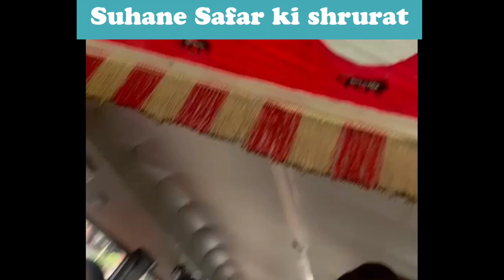The Hosteller Resort! Our Family Trip to Jim Corbett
so here is the full details

Jim Corbett National Park, Laduachaure, P.O, Dhikuli, Uttarakhand 244715

Jim Corbett National Park, Laduachaure, P.O, Dhikuli, Uttarakhand Dhikuli, Uttarakhand 244715, Garjia

Open vegetable Toastie
No Cheese,No Cream

Nutella Marble Cake
Hope you all like the Recipe😋

Easy to make Vegetable Sandwich

Pasta Salad
Easy yummy Recipe

Vegetable Au Gratin / Baked Vegetables
Hope you all like this Recipe

One day tour🤟🤟🤟of Taj palace ❤️must watch

Bedroom makeover😍birthday surprise!
Hope this video will helpfull for makeover🥰

My Travel Blog with Full Details